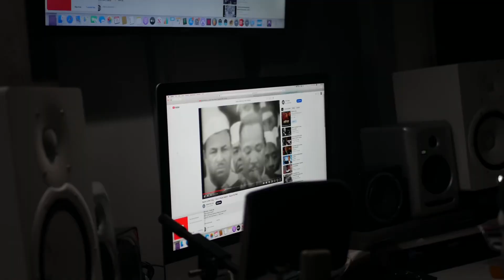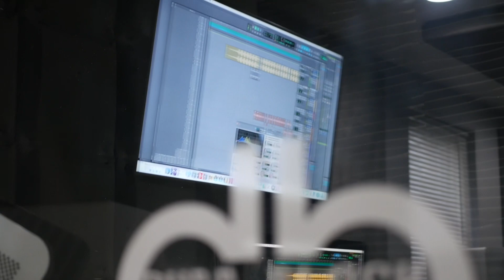MAF Teeski "Catch A B" inStudio Vlogg Episode 11